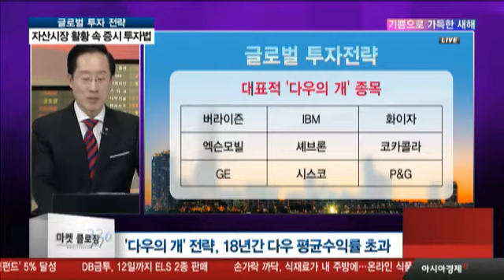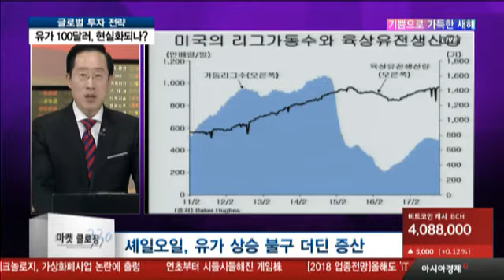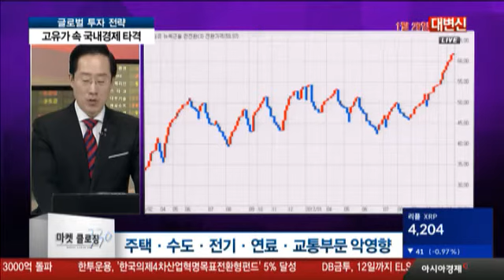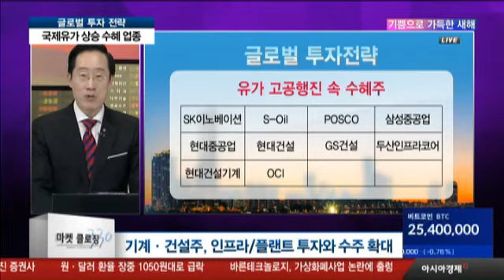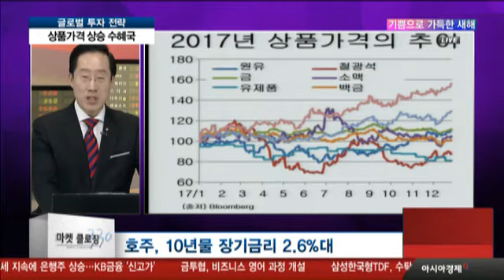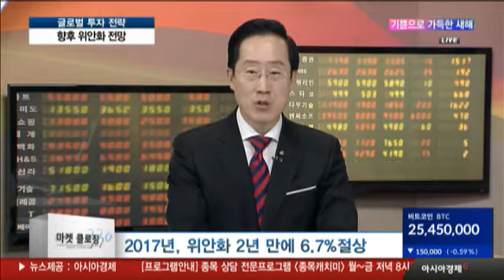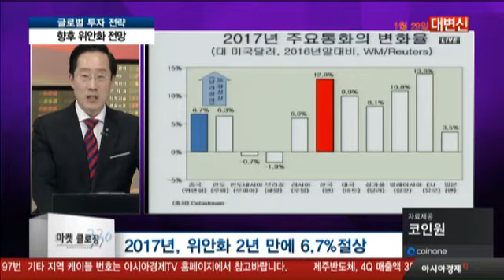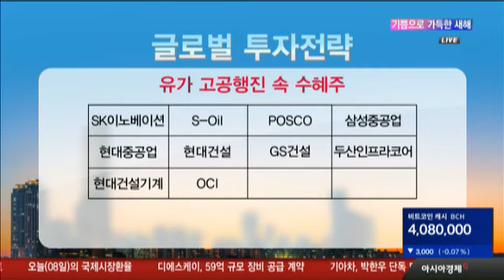글로벌 자산시장 활황 속 국내증시 전략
올해 포트폴리오 콘셉트 ‘다우의 개’ 전략
- 다우지수 편입종목 30개 종목 중
- 전년도 배당수익률 높은 10개 종목
- 집중 투자 전략

국제유가 상승세 가속화 원인은?
- WTI 배럴당 61달러... 원유수급 개선
- 글로벌 경기 확대로 수요증가
- 산유국의 협조감산 효과

국제유가 상승요인
- 중동 지정학적 리스크
- 美 셰일오일 증산 전망
- 원유선물시장 투기적 매수

유가상승 따른 국내 경제 여파
- 유가상승 따른 12월 CPI +1.5%
- 주택‧수도‧전기‧연료‧ 교통부문 악영향
- 유가 70달러, GDP 0.59%·소비 0.50% 하락

국제유가 상승 수혜 업종
- 정유‧석유화학주, 마진 개선+재고평가익 상승
- 소재‧조선‧해운주, 원자재 가격상승 수혜
- 기계‧건설주, 인프라/플랜트 투자와 수주 확대
- 신재생에너지주 반사수혜

상품시장 호황 따른 수혜국

글로벌 투자 전략
- 상품가격 상승 수혜국
- 선진국/신흥국 경기확장 가속화
- 캐나다·호주 고금리통화 투자처
- 호주, 10년물 장기금리 2.6%대
- 올해 유망투자처 : 브라질, 러시아, 멕시코
- 2017년, 위안화 2년 만에 6.7%절상
- 올해 위안화 6.4~6.8위안/달러 박스권 전망

中 위안화 박스권 흐름 요인
- 경기 하락 압력
- 금융리스크 방지
- 미·중 금리차